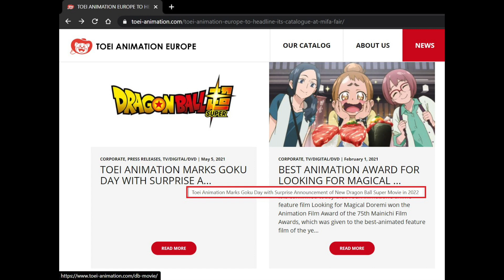Yoksa Roger & Xebecs ile Ilgili Filmmi geliyor? One Piece & Dragonball 2022 Filmleri onaylandi!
⛔️ÖNEMLI⛔️